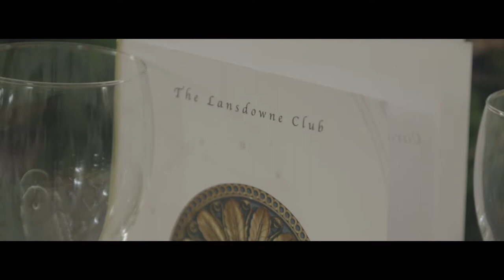Lansdowne club Mayfair London | Boutique wedding films and photography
Justin and Caroline's wonderful cinematic wedding film highlights shot at the stunning Lansdowne club Mayfair London.